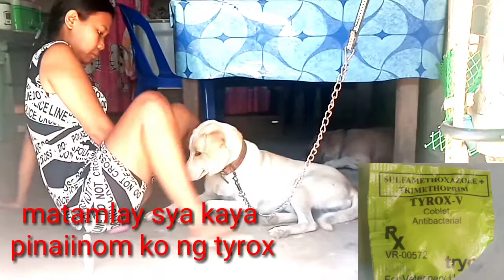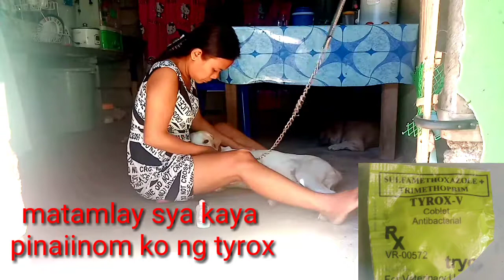lovedogs Matamlay mong Aso/Ano ang gagawin mo?||mel fernando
kelangan din pong gawan natin ng paraan kapag ang alaga nating hayop at tumamlay gamotin din natin sila na parang tao..at pahalagahan ..